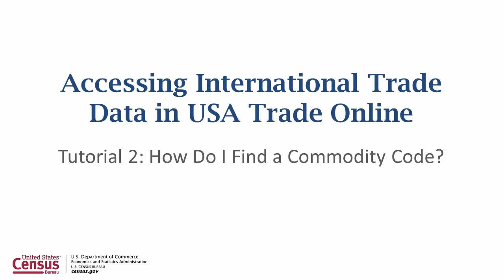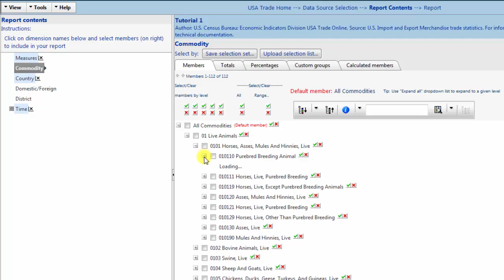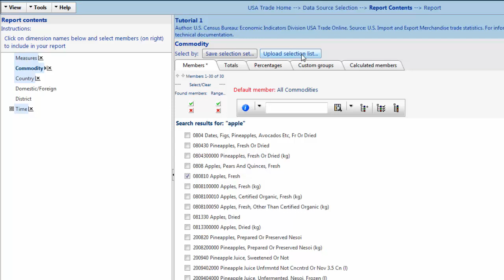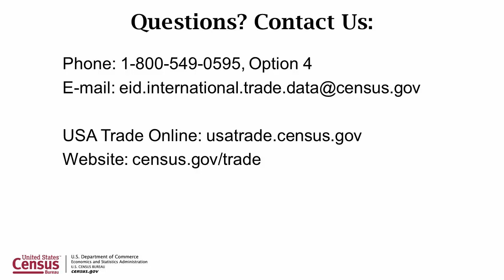"USA Trade Online" Tutorial 2: How do I find a commodity code?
This video adds commodity-level trade data to the report created in the previous video, “Tutorial 1: Creating Your First Report.” The tutorial also demonstrates how to identify import and export commodity codes.